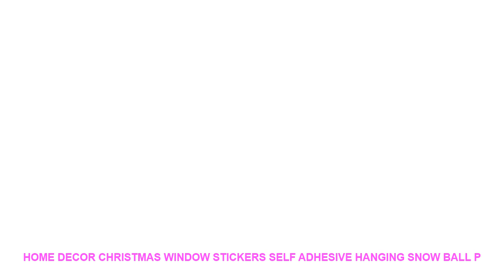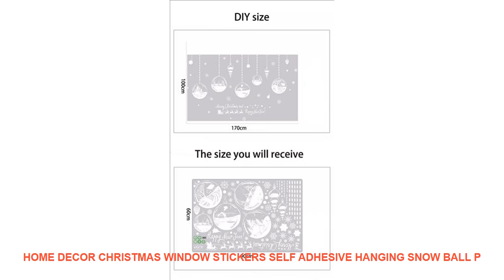Home Decor Christmas Window Stickers Self Adhesive Hanging Snow Ball P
Style : Modern
Classification : Window StickersFor WallFor Smoke ExhaustSwitch Panel StickersFor Cabinet StoveFor TileToilet StickersFor Refrigerator
Pattern : Plane Wall Sticker
Specification : Single-piece Package
Model Number : E00157
Material : PVC
Theme : Festival
Scenarios : Glass/Bathroom
Censor Code : E00157
Brand Name : LISM

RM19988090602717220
PRODUCT DETAILS:
100% brand new and high quality
Features: Wall Sticker / Removable
Material: PVC
Product sizes: 90*60CM
Quantity: 1pcs
Shape: Christmas socks
Note:
How to use:
7-15 days by epacket.3-10 days by EMS. 3-7 days by DHL

ITOPCommercialJuicerBlenderImmersionFoodMixer500WProfessionalKitchenApplianceAdjustableSpeedEUUSUKPlug